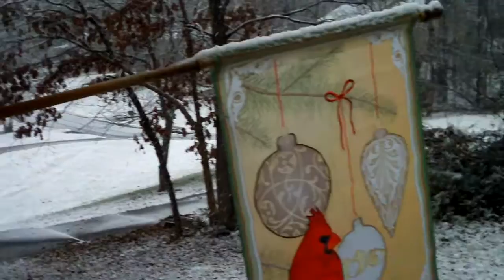Zi6_0158.MOV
Just a quick and unedited video of pretty rare Christmas Day snow just north of Atlanta.  Recorded Christmas Day 2010 in Acworth, Georgia USA.